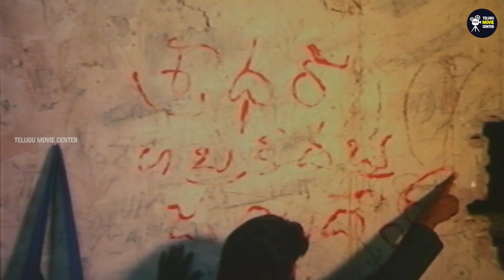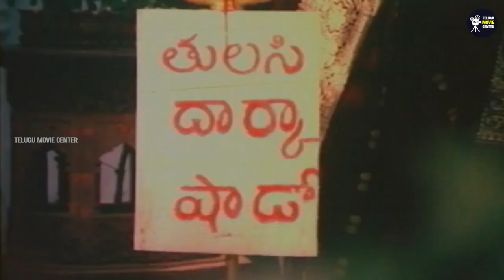Rajendra Prasad, Bhanupriya Thriller Drama HD Part 6 | Telugu Superhit Movie Scenes